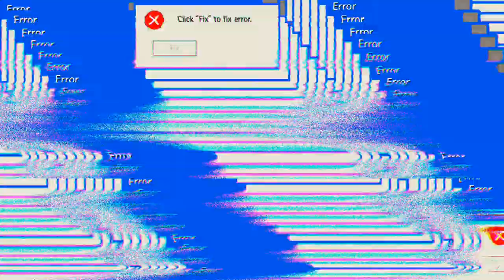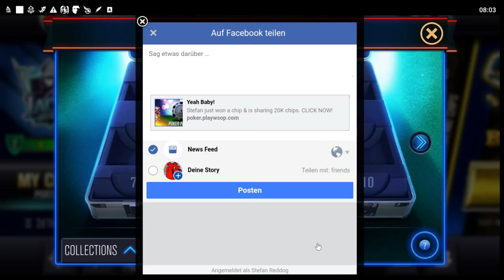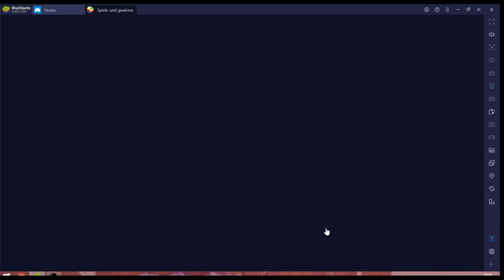World series of Poker #30.06 JndT [XL] (BlueStacks)